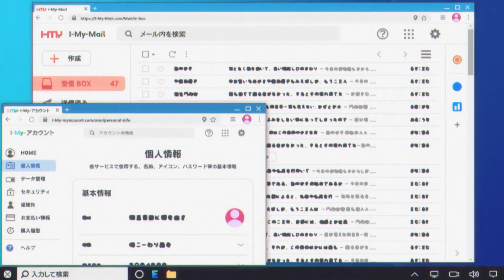Young God Unveils Demonic Secrets and Battles for Survival in Peaceful World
In a world where demons once threatened humanity's existence, the powerful Idaten deities emerged and sealed the demons, sacrificing themselves in the process. Eight hundred years later, Rin, the last remaining Idaten, trains a young warrior named Hayato. However, their peaceful world is disrupted when they encounter a mysterious robot named Oobami, who may not be what he seems. As tensions rise and alliances shift, the fate of humanity and the demons hangs in the balance, leading to a thrilling battle of wits and power.

Meanwhile, a group of demons plots to eliminate Hayato, Rin, and their allies, while Hayato undergoes intense training and Prontea, another powerful being, joins the fight. The true nature of Oobami and his connection to the demons is revealed, setting the stage for a climactic confrontation that will determine the fate of both humans and demons alike.
► Genre: Action, Fantasy, Adventure, Mystery, supernatural, psychological, mature.